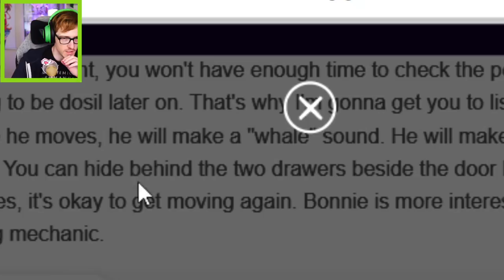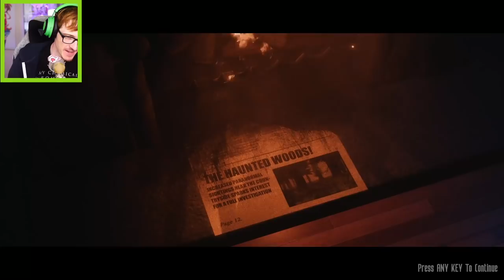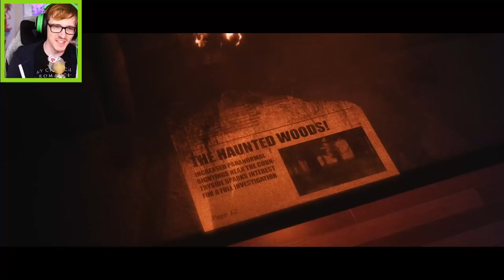The joy of creation night 2 is very scary - The Living Room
We're back with night 2 of The Joy Of Creation story mode to play the Living Room and these Animatronics are now walking around!